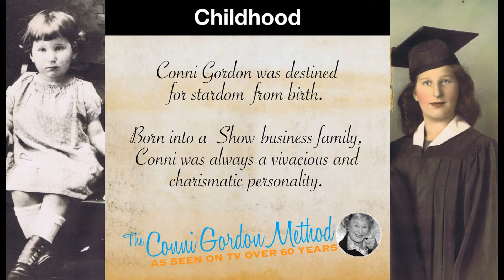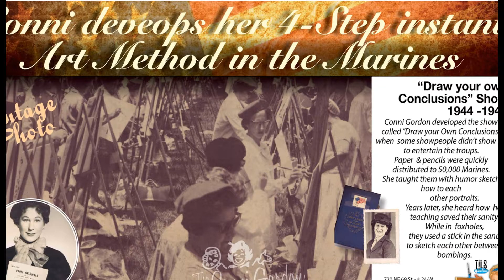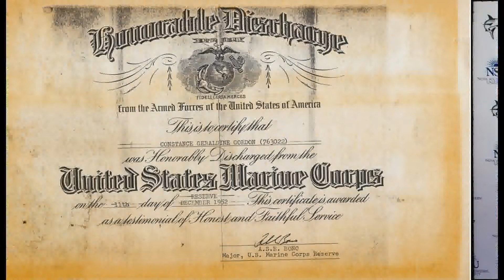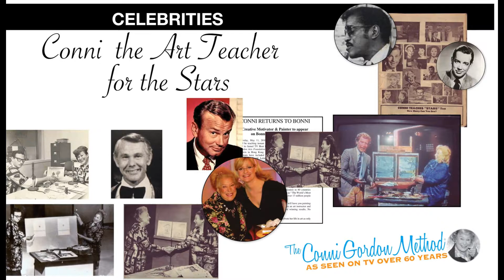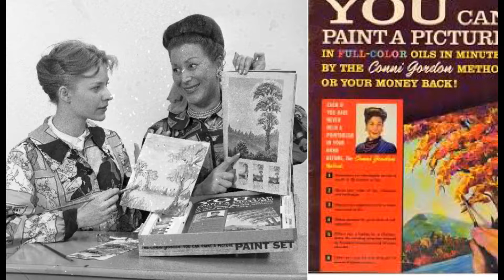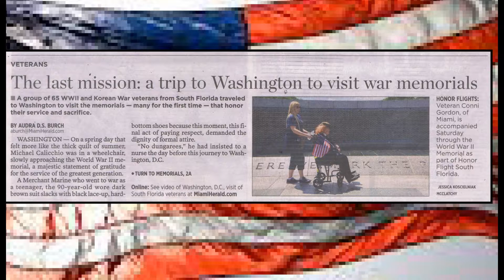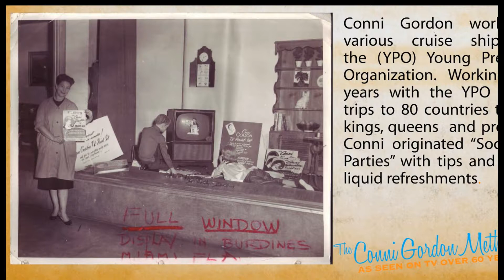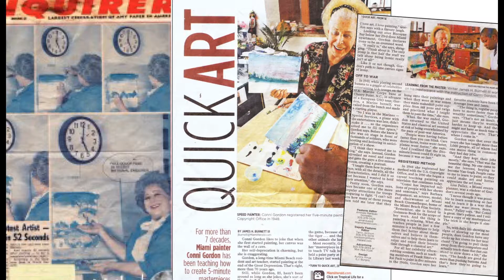Conni Gordon Photo Memories 2017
Most People taught Art in the World -Ripley’s Believe It Or Not Museum Display contains ‘fast’ paintings, and videos showing how they were created as recognizable landscapes. The world record holder is Conni Gordon of Miami Beach, Florida, who completed such a painting in less than one minute.